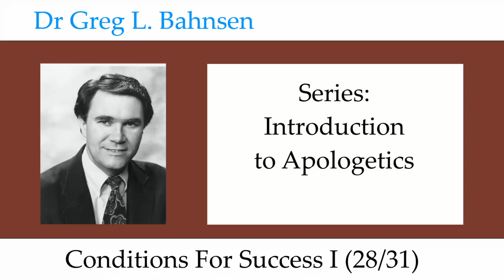Dr Greg Bahnsen - Introduction to Apologetics: Conditions For Success I (Part 28)